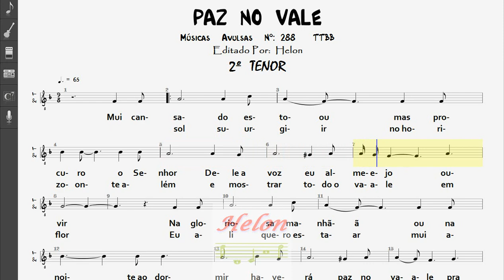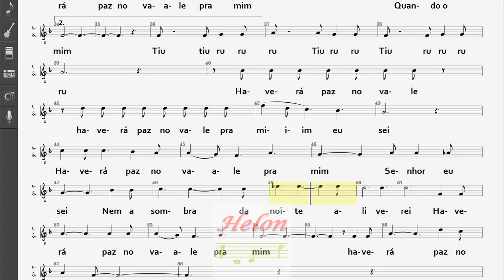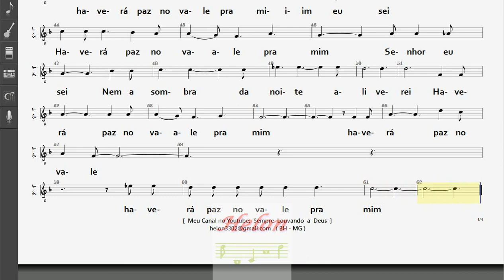288- PAZ NO VALE - 2º TENOR